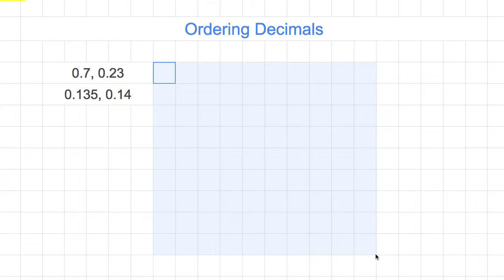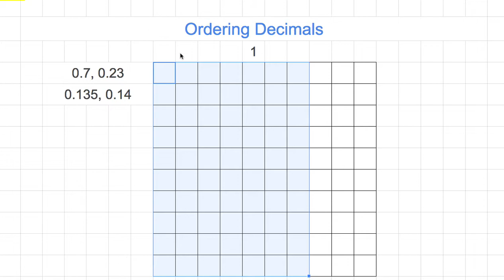[숫자와 논리] 938 - Ordering Decimals